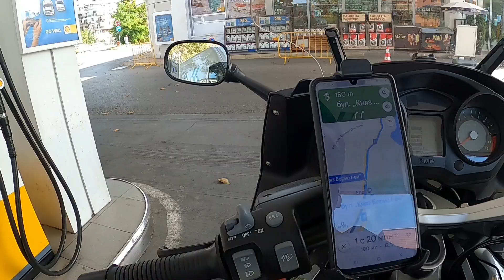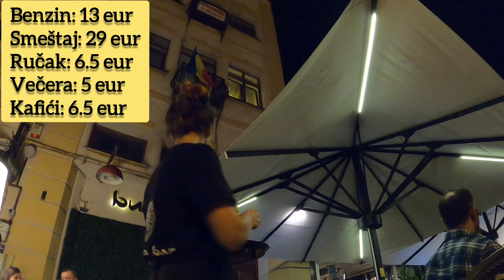3 | Da li vredi doći na CRNO MORE❓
Moto vlog
Putopisna reportaža
  Realizacija: 09/2022.g.
  Naziv moto ture:
 *NA ISTOKU STARE PRIČE*.
  Trajanje ture: 7 dana.
   KM: 2.224 km.
   Motor: BMW K 1200 GT.
   Pravac kretanja:
  Prenoćišta su realizovana na sledećim lokacijama:
  2 noćenja  - selo Rtkovo (prvog i poslednjeg dana) (SRB)
  2 noćenja - VarnA (BG)
  2 noćenja - Konstanca (RO)
  1 noćenje - Bukurešt
  U povratku, od Bukurešta do Kladova, vozio sam u cugu preko Transfagarašana i Transalpine.
  Temperatura tokom ture: max +36 (Varna), min - 2 (Transalpina).
  U 3.epizodi prikazao sam svoj boravak u Varni, put do Konstance, kao i najinteresantnije detalje iz ovog primorskog rumunskog grada.
  Saznaćete u čemu je razlika između Varne i Konstance, da li je lepše Baltičko ili Crno more, a izneću i svoje generalne utiske o bugarskom i rumunskom primorju i zaključak koja od ove države je razvijenija.